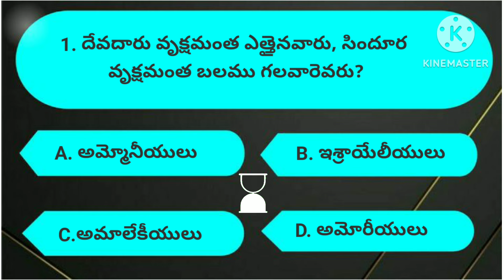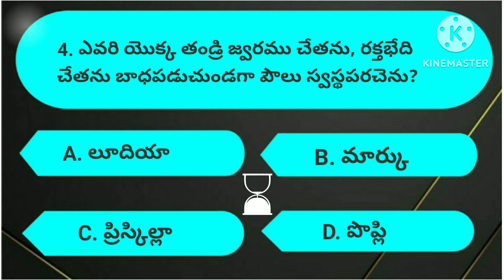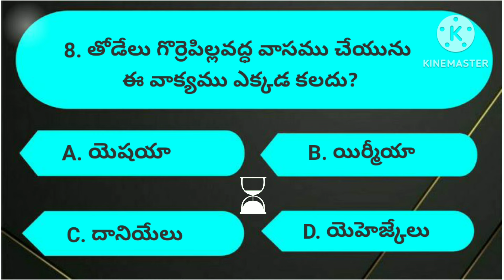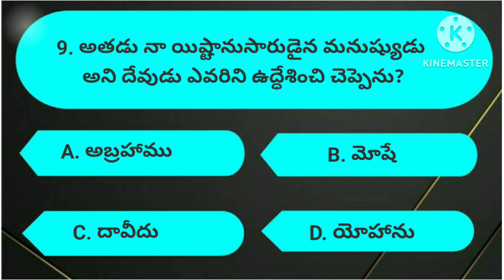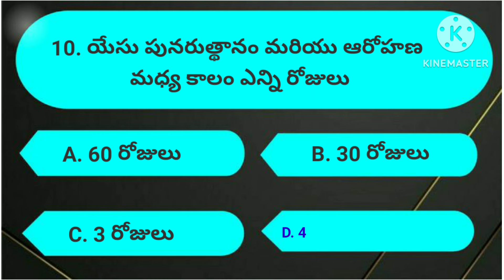తెలుగు బైబిల్ క్విజ్||telugu bible quiz